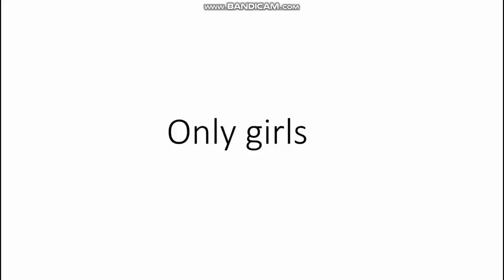Only girls can see this shape and colour !! Boys can try but they will fail !!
After alot of research i have found a video containing a color which no ordinary man can see. This shape and color can only be seen by women !!

Men click on the video if you accept the challenge.